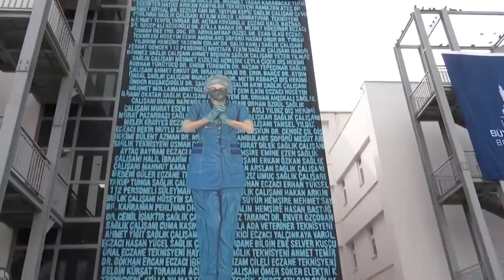CHP GENEL BAŞKANI KEMAL KILIÇDAROĞLU İZMİR’DE - 3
Cumhuriyet Halk Partisi Genel Başkanı Kemal Kılıçdaroğlu, Ege Bölgesi Özel Yurt İşletmecileri Derneği ile toplantı yaptı. Daha sonra Karşıyaka Cumhuriyet Mahallesi’ne giderek mahallelilerin kentsel dönüşüm ile ilgili taleplerini Muhtar Özay Dağhan’dan dinleyen CHP lideri Kılıçdaroğlu, hizmete açılan İzmir Büyükşehir Belediyesi Eşrefpaşa Hastanesi Palyatif Bakım Ünitesi’ni de ziyaret etti. “Korona Kahramanları” ismiyle gerçekleştirilen mural çalışmayı inceleyen CHP Genel Başkanı Kemal Kılıçdaroğlu son olarak, hastanede tedavi gören Torbalı Belediye Başkanı İsmail Uygur’u ziyaret etti.